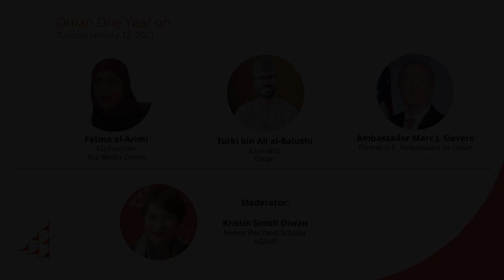Oman One Year On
Speakers: Fatma al-Arimi, Turki bin Ali al-Balushi, Ambassador Marc J. Sievers, Kristin Smith Diwan (Moderator)

It has been a year since Haitham bin Tariq al-Said ascended the throne upon the death of the long-time ruler and founder of modern Oman, Sultan Qaboos bin Said. In his inaugural year, Sultan Haitham faced the twin crises of the coronavirus pandemic and oil demand collapse all while attempting a fundamental restructuring of Oman’s governing structure and economy. This panel analyzed the challenges facing, and the strategic responses of, the new sultan in government, the economy, and foreign policy. What has been accomplished? And what can be expected in the years to come?